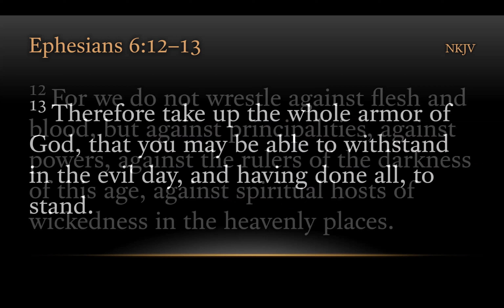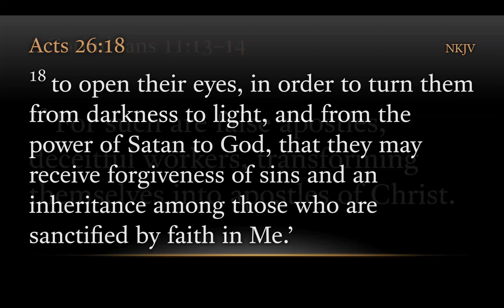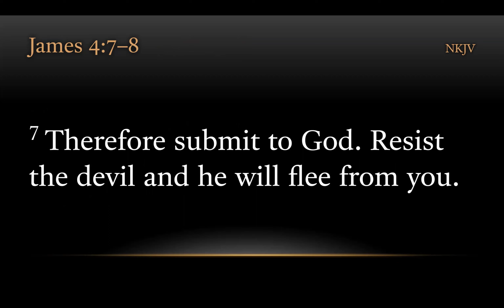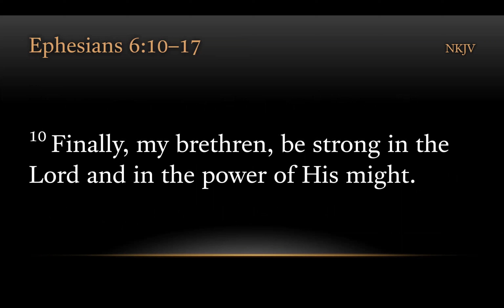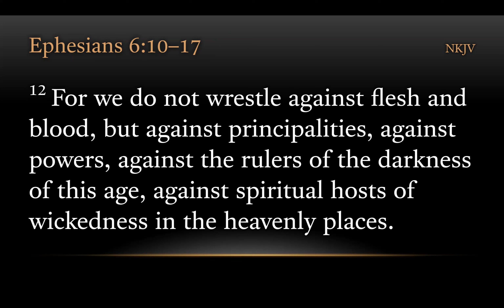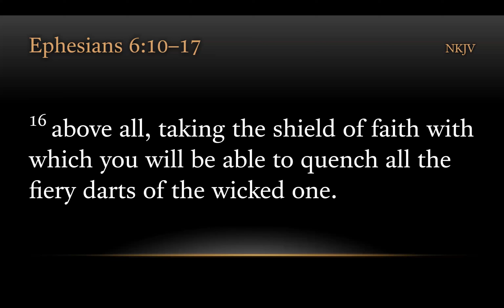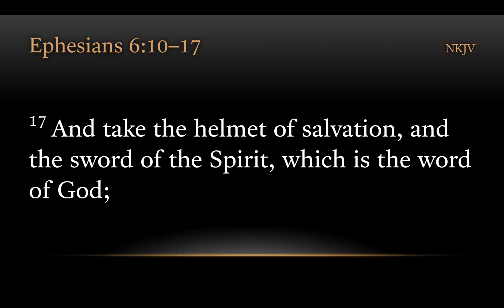TURFJC Word of the Day for January 27, 2024: Ephesians 6:12–13